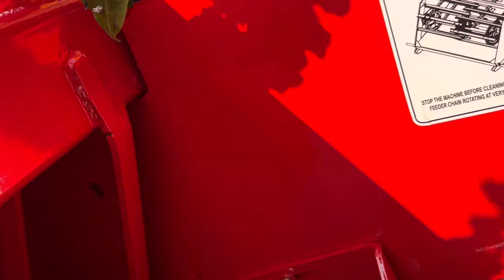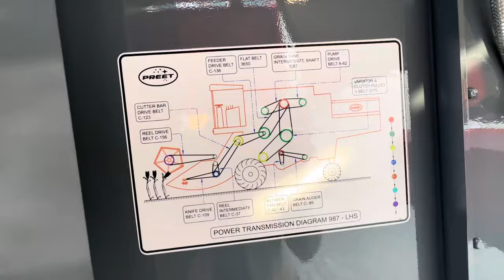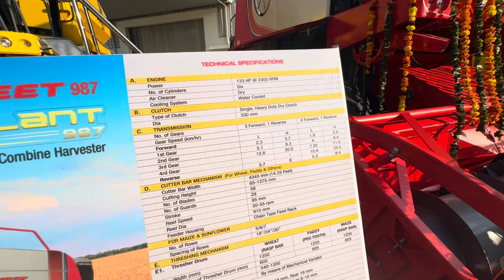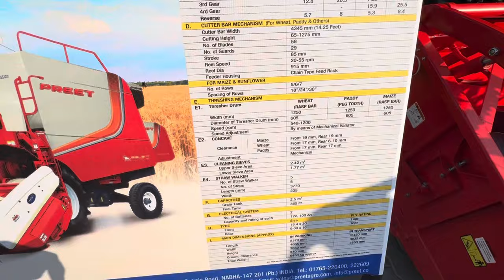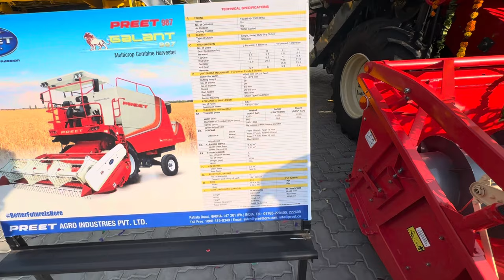Preet 987 detailed review 2024 model | New preet 987 price | Subsidy | loan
Preet new combine 2024 model
Hello

Nabha punjab

Aaj ki vedio me hum baat karenge preet combine k new model per iske sabhi features per baat karenge ...
apko iska new model pasand aaya ya old comment me jarur btaye

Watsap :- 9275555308